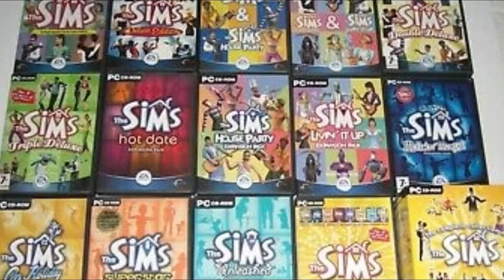5 Games We Wish We Had As Kids -- Community Response Video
What are 5 games you wish you had as a kid?  That's the community question we're out to answer today.  We first heard this question in the JLuv81 and ZapCristal video and the retro gaming community has begun posting video responses.  What a fun question!  What ARE some games you would have loved having as a kid?  Are there retro titles you wish you knew about then?  Or would you do things a little different, like we did--and dream of the gaming experiences from the now?

End Credit Art by:
Pit  @GlitchyNPC

ANIMAL CROSSING GUITAR COVER - K.K. Bossa